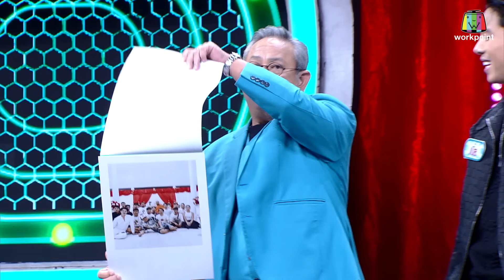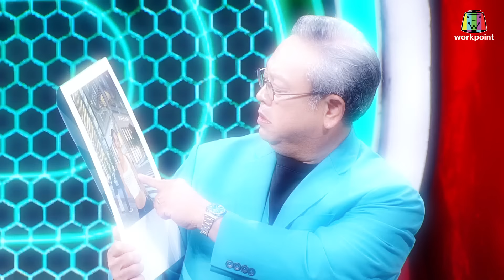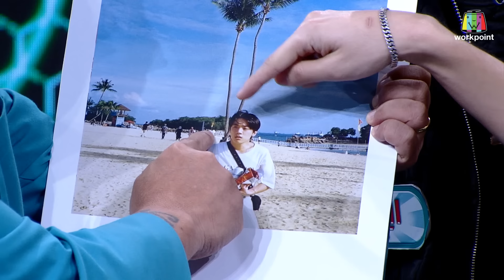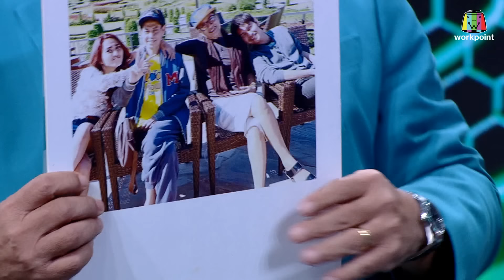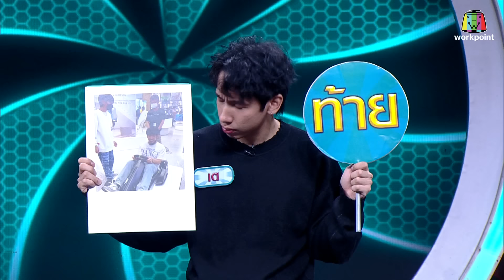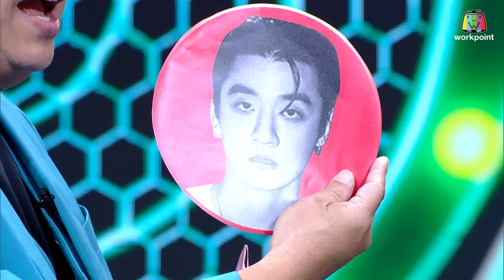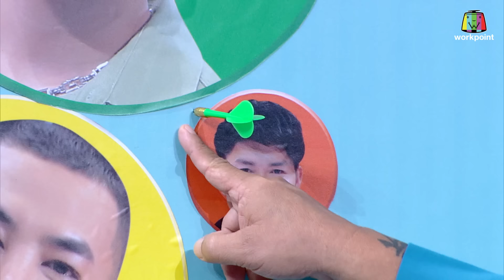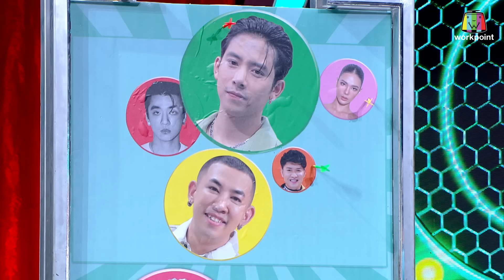หัวท้ายตายก่อน | EP.50 | 9 ม.ค. 66 Full EP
รายการเกมโชว์ที่คุณต้องใช้การ "เดาใจ" เป็นอาวุธ
และตำแหน่ง "คนกลาง" เท่านั้นถึงจะเป็น "ผู้ชนะ"

พบกับรายการ หัวท้ายตายก่อน